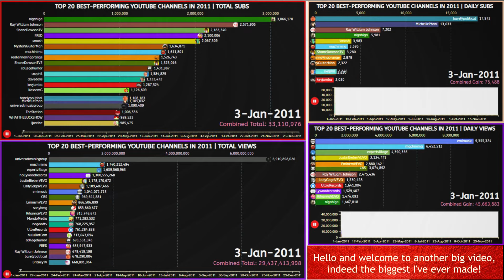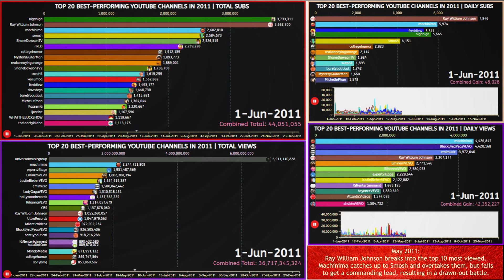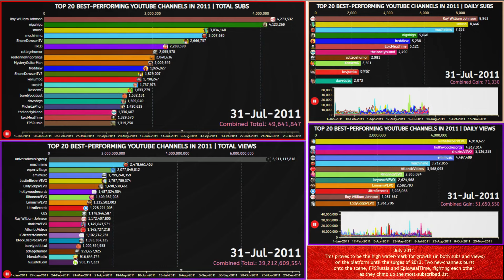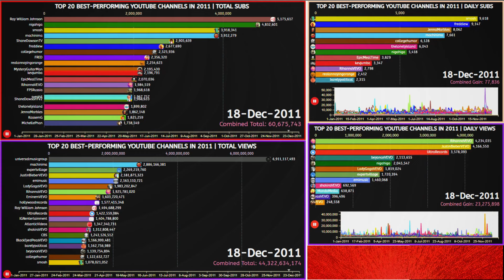MOST-SUBSCRIBED & MOST-VIEWED YOUTUBERS in 2011! (Ray William Johnson, nigahiga, Smosh, & more!)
I didn't think my biggest video to date would be about 2011, but here we are.
Why 2011, you may ask? Well, for one, it's very interesting. For two, there's no PewDiePie or MrBeast, can you believe it?! Something in the stats community that is entirely original! For three, it includes other, even cooler YouTubers like Ray William Johnson, who I am totally not putting in this description so YouTube promotes my video based on keywords. Now this is becoming a text wall, so I'll stop.